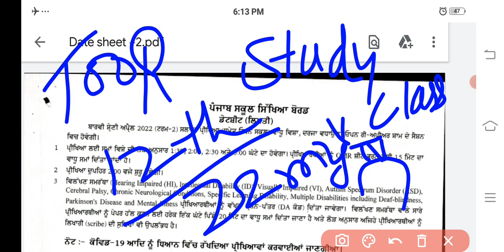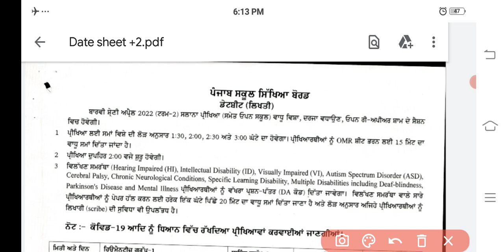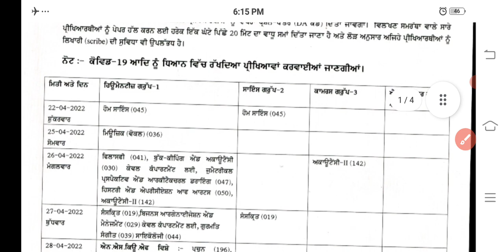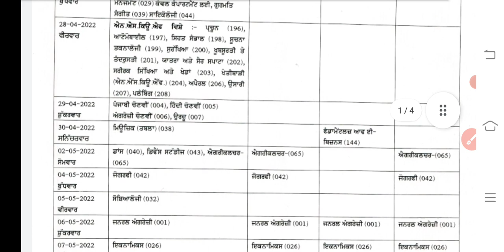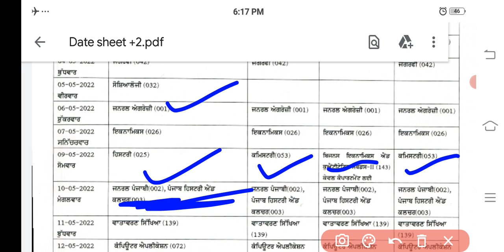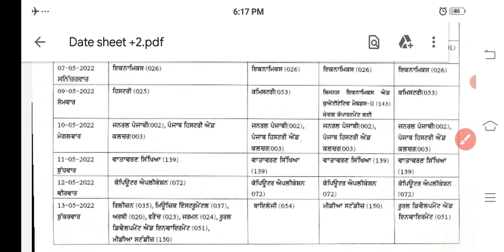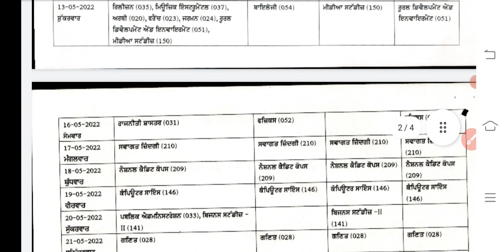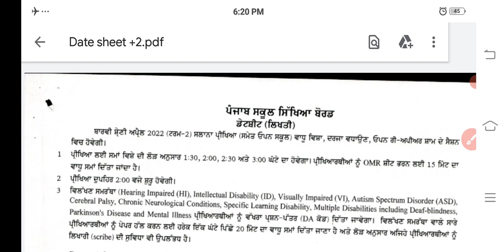12th class final exam term 2nd revised datesheet